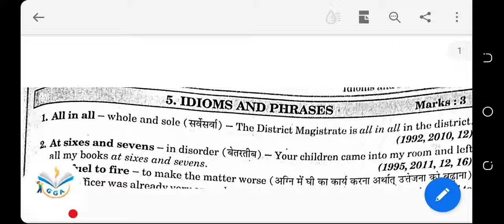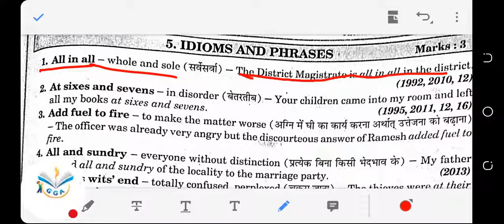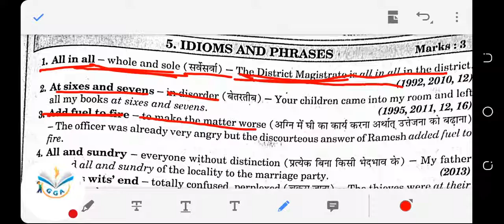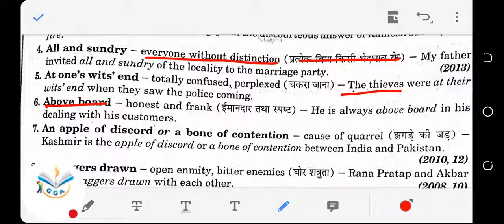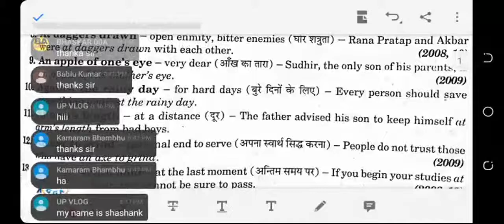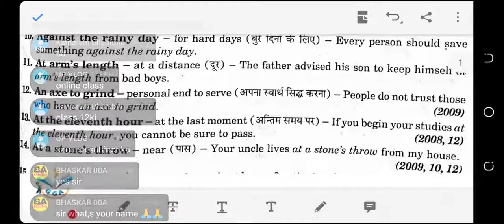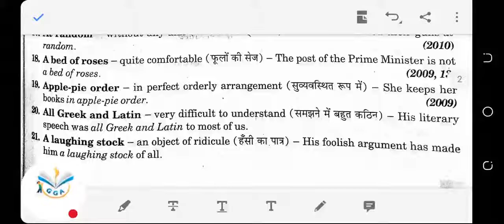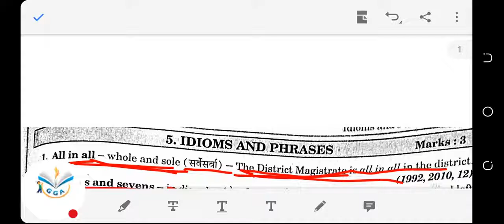Class 11th & 12th English Grammar || Vocabulary Idiom Phrase